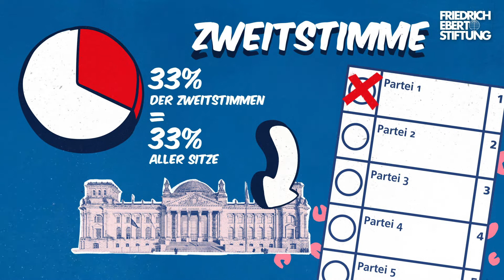Erklär mir mal...die Bundestagswahl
Wie war das gleich noch mal mit der Erst- und Zweitstimme, für welche Themen ist der Bundestag eigentlich zuständig oder was sind Wahlgrundsätze und wie funktioniert die Briefwahl? Diese und viele andere Fragen rund um die Bundestagswahl klären wir in unserem Erklärfilm. Schaut mal rein!